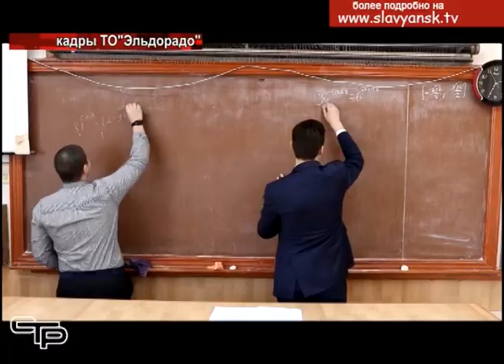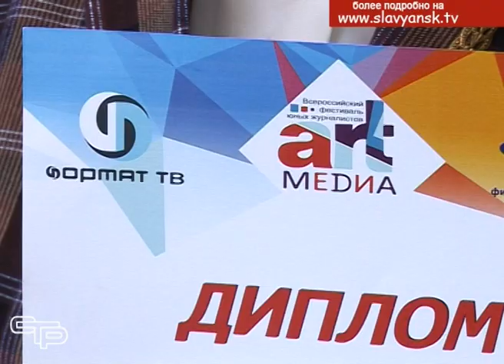Юные журналисты Славянска вернулись с Всероссийского фестиваля «Арт Медиа»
Учащиеся нескольких школ Славянска-на-Кубани, проявляющие интерес к журналистике, в марте приняли участие в крупном творческом мероприятии – «Всероссийском фестивале юных журналистов «Арт-Медиа». И итоги их участия доказали, что талантливой молодежи у нас много. Своими впечатлениями от поездки ребята поделились с нами.